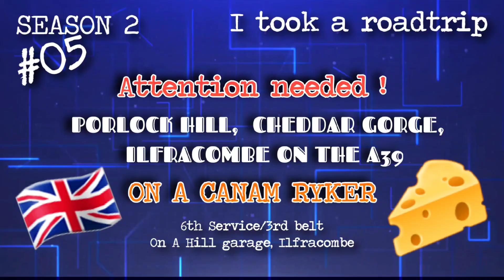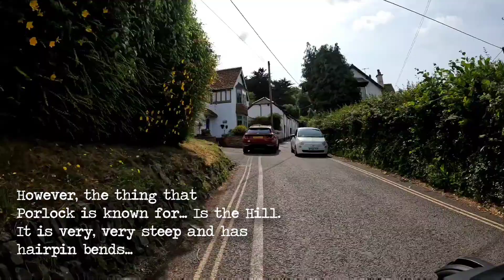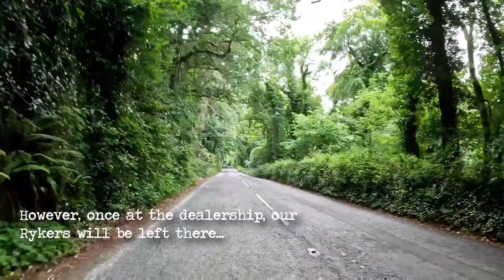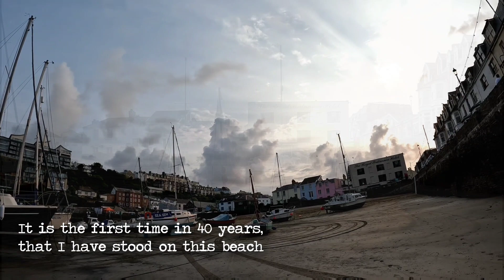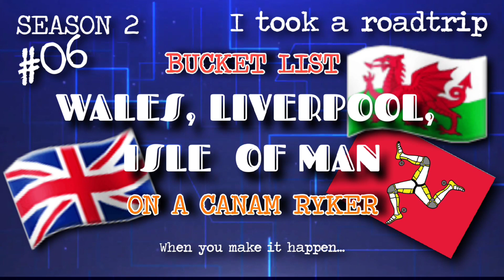Box to Ilfracombe, taking in Cheddar Gorge, A39 Porlock Hill, Lynmouth and Ilfracombe Quay.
A transmission warning appearing before my next tour could not be ignored.  With my own dealer in the Netherlands, it wasn't possible to carry out the 6th service before I left.
Therefore, "On a Hill garage" in Ilfracombe was able to fit me in,  which meant making the 177km trip to get there.
One night in Ilfracombe and the long trip back to Box.
This trip, however, takes us through some unbelievable scenery, and the landscape around Cheddar is stunning. Ilfracombe is a childhood memory, and although this was just a stopover... Cornwall is certainly on the list to fully explore in the future. I hope you enjoy watching this episode as much as I enjoyed riding it.